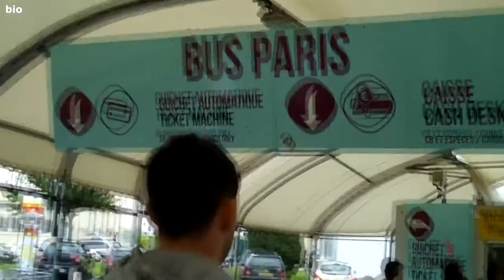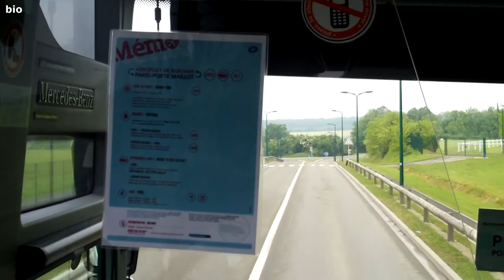Beauvais Airport - Paris France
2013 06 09 Beauvais - Paris France. By coach from Beauvais Airport to Paris city centre. About 80 km journey.